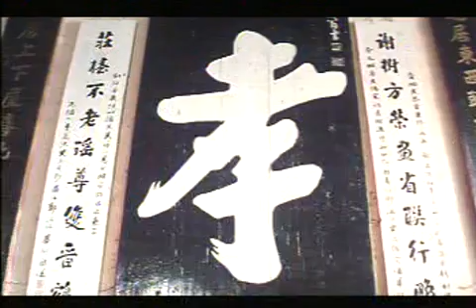AQS-P9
A touching drama on homosexuality and its social consequences in modern urban Hong Kong, A Queer Story (which translates into English as "Gay Man at Forty") pairs 2 of Hong Kong's popular veteran singers-actors, George Lam and Jordan Chan together, portraying them as gay lovers with wildly divergent lifestyles.

The movie revolves around the upcoming marriage of Counselor, Law Kar-Sing. Being gay, the thought of marrying Chuen, to whom he has been informally betrothed for many years, strike him as pointless. This does not stop his parents from continuing to pressure him. Chuen, too is becoming more aggressive with her demands. But marriage is not the only problem for him. Pressures come from his career, his secret lover, Sonny, and his aunt. Then there's Law's professor-friend, Kim, who is dying of AIDS. Kim's family does not want his long-time lover to attend the funeral fearing public scandal. This prompted Sonny to take a radical stance but by doing so, only mad matters worse.

The movie features a stellar cast, and combines earnest romantic drama with topical social commentary A true rarity for a modern Hong Kong film.